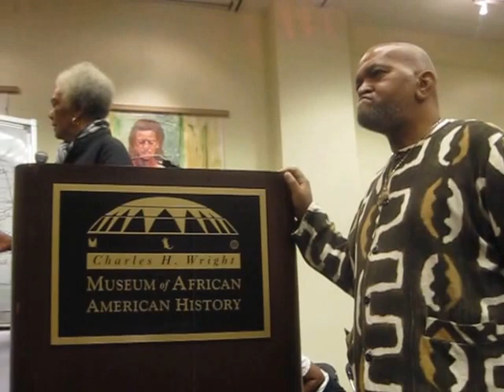African Liberation Day 2014 Celebration - Detroit - (9/11) - Dr. Frances Cress Welsing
Featured Speakers: Audience members; and
Dr. Frances Cress Welsing, Black Behavioral Scientist, General and Child Psychiatrist, Researcher, Scholar, and Author.

This video clip was recorded on Friday, May 23, 2014 during the “41st Annual African Liberation Day” Weekend Celebration, featuring Dr. Frances Cress Welsing (03/18/1935 – 01/02/2016) as Special Guest Speaker and Author of "The Isis Papers”, presented by the Detroit African Liberation Day Planning Committee in Partnership with Charles H. Wright Museum of African American History (this year’s theme: “AFRICAN UNITY IN THE DIASPORA”) held at the Charles H. Wright Museum of African American History, 315 E. Warren Avenue, Detroit, MI.

“If you do not understand White Supremacy (Racism) -- what it is, and how it works -- everything else that you understand, will only confuse you.” -- Neely Fuller Jr.

From Dr. Frances Cress Welsing:
“… As a Black behavioral scientist and practicing general and child psychiatrist, my current functional definition of racism (white supremacy) is as follows:

the local and global power system structured and maintained by persons who classify themselves as white, whether consciously or subconsciously determined; this system consists of patterns of perception, logic, symbol formation, thought, speech, action and emotional response, as conducted simultaneously in all areas of people activity (economics, education, entertainment, labor, law, politics, religion, sex and war).  The ultimate purpose of the system is to prevent white genetic annihilation on Earth--- a planet in which the overwhelming majority of people are classified as non-white (black, brown, red, yellow) by white-skinned people.  All of the non-white people are genetically dominant (in terms of skin coloration) compared to the genetically recessive white-skinned people.”

SOURCE: Frances Cress Welsing, MD. (1991). “The Isis Papers – The Keys to the Colors”. Page ii. Chicago, IL. Third World Press.

“Self-respect is more powerful than a nuclear weapon.” – Dr. Frances Cress Welsing.